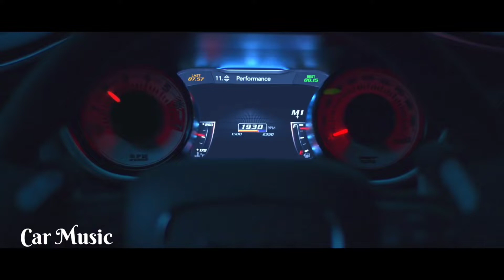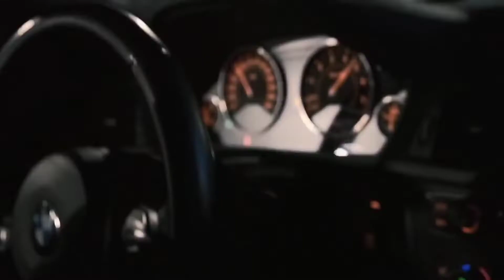Mr Safir Music | Carmen | Deep House | Car Music | Electronic Mix